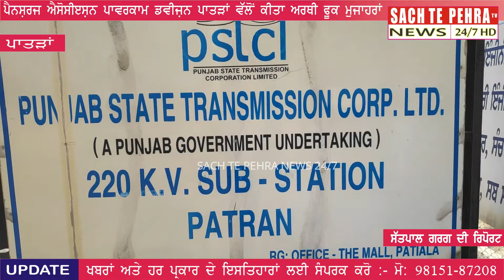ਪੈਨਸ਼ਰਜ ਐਸੋਸੀਏਸ਼ਨ ਪਾਵਰਕਾਮ ਪਾਤੜਾਂ ਵੱਲੋਂ ਡਵੀਜਨ ਦਫਤਰ ਦੇ ਬਾਹਰ ਕੀਤਾ ਰੋੋਸ਼ ਪ੍ਰਦਰਸ਼ਨ